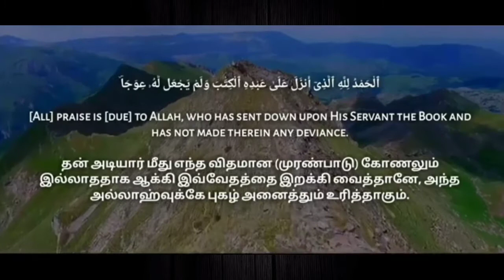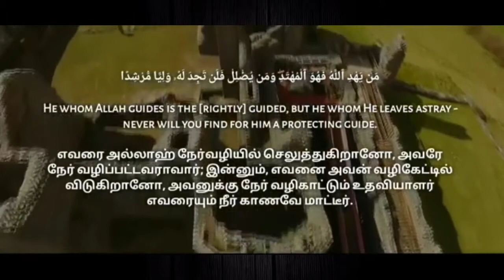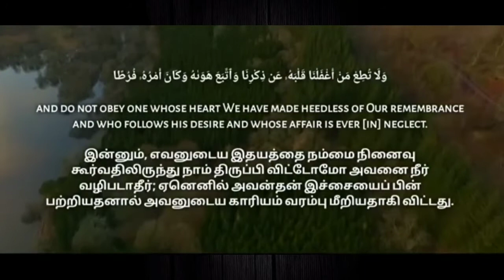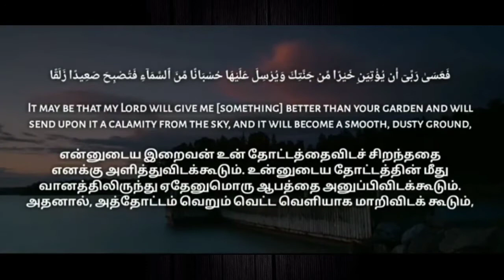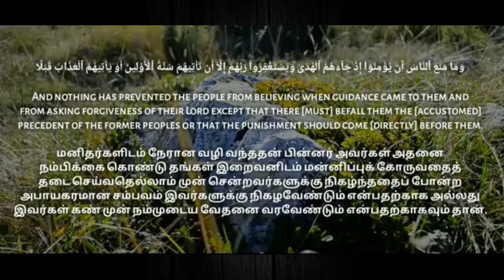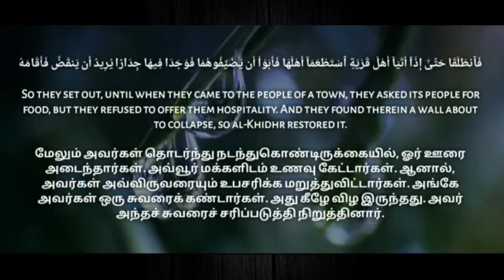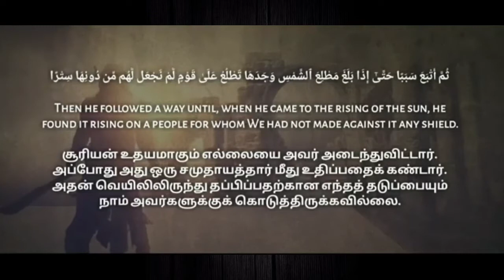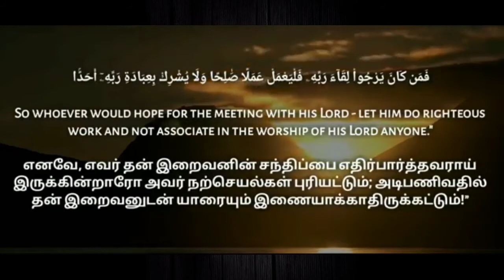Surah Al Kahf with English and Tamil Translation | Ismail Annuri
Assalamu alaikkum warahmathullahi wabarakathuhu.. This video is about Surah Al kahf recited by Ismail annuri..